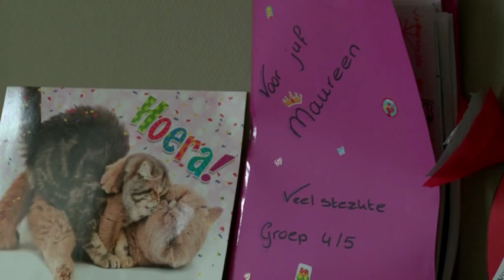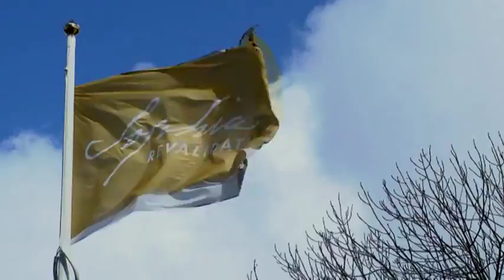Sophia Revalidatie Puur en Krachtig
Over Sophia Revalidatie
Bij Sophia Revalidatie zetten we ons graag in voor onze patiënten: kinderen, jongeren en volwassenen die medisch specialistische revalidatiezorg nodig hebben. Wij behoren tot de zes grootste revalidatiecentra van Nederland en zijn gevestigd op acht locaties in Den Haag, Delft, Gouda en Zoetermeer. Jaarlijks behandelen we 5500 patiënten, waarvan 500 klinisch en 1700 kinderen en jongeren.